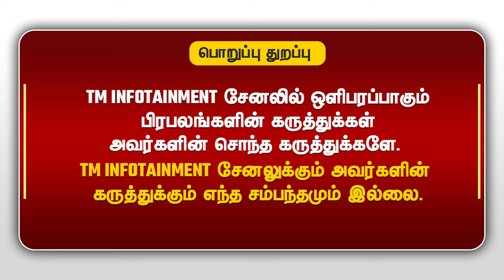திமுக அமைச்சர்கள் vs அண்ணாமலை! Debate-ல உட்கார தைரியம் உண்டா? ஒரே போடு போட்ட ரவி!